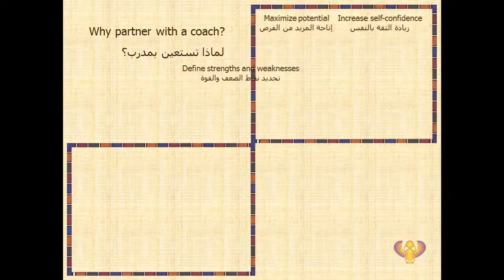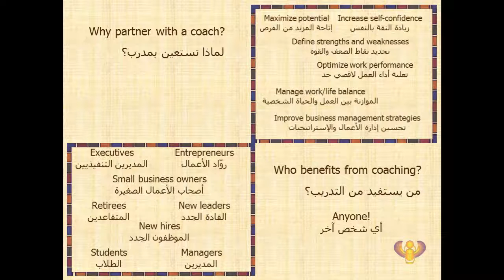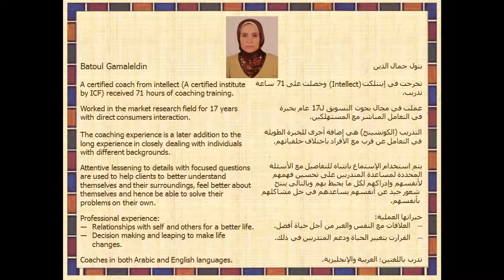Introduction to Kheper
A presentation about coaching and Kheper, the life coaching company in Egypt.